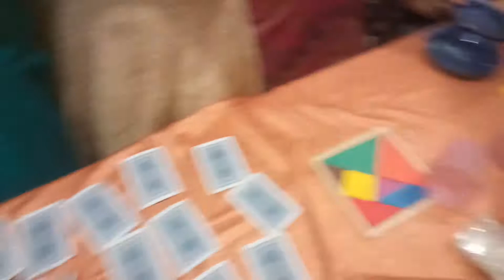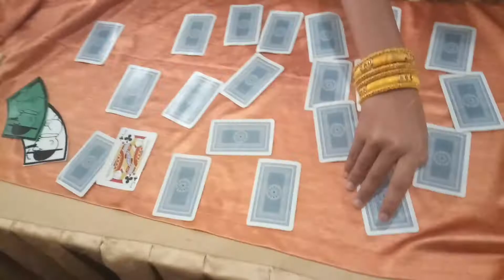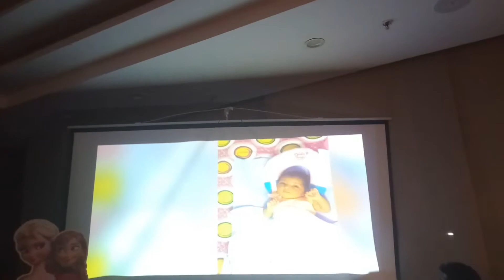Glimpse of birthday party at V7 Hotel Porur Chennai Chennai Event Entertainers